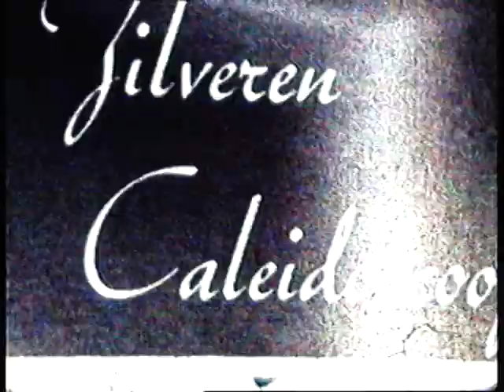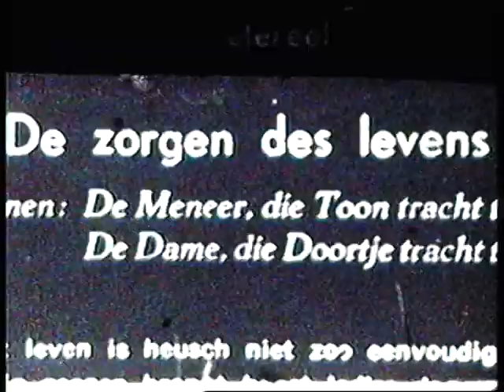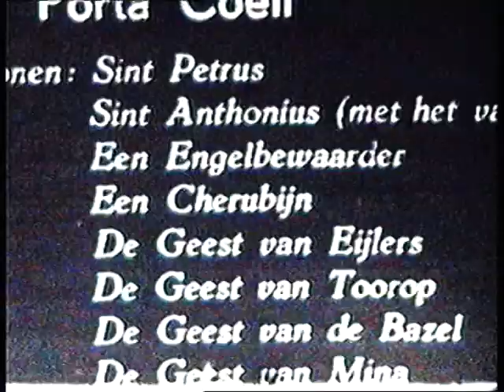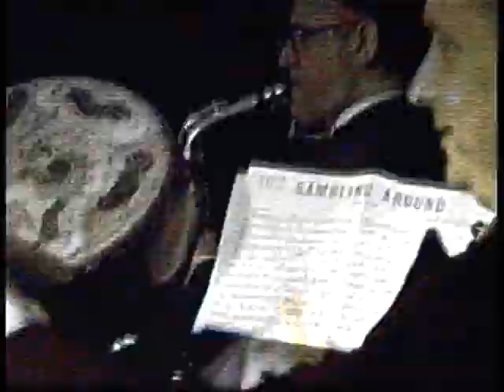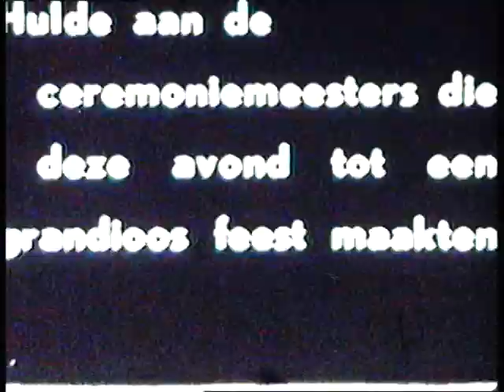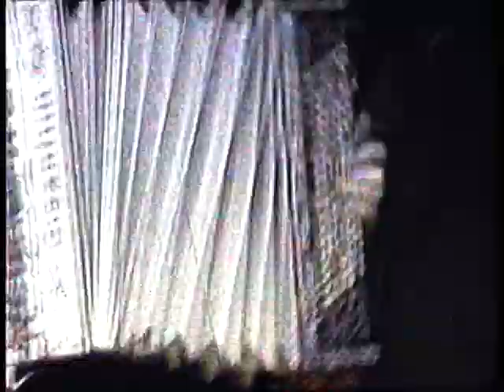ZILVER2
Zilveren Bruiloft deel 2